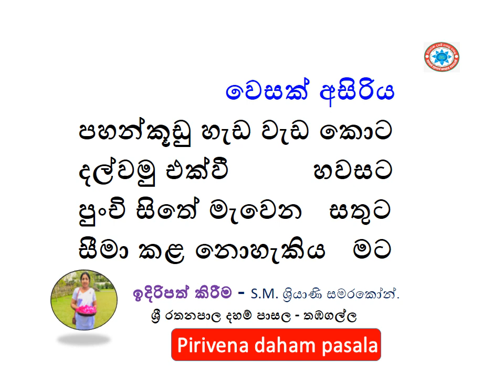පහන්කූඩු හැඩ වැඩ කොට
දල්වමු එක්වී          හවසට
පුංචි සිතේ මැවෙන   සතුට
සීමා කළ නොහැකිය   මට
වෙසක් අසිරිය - සිසු නිපුණතා - පද්‍ය ගායනා -